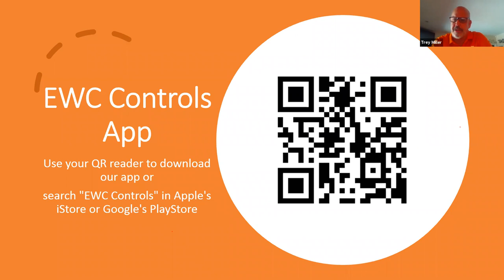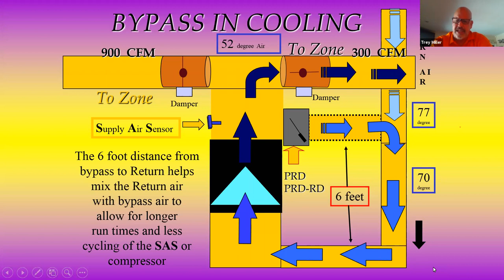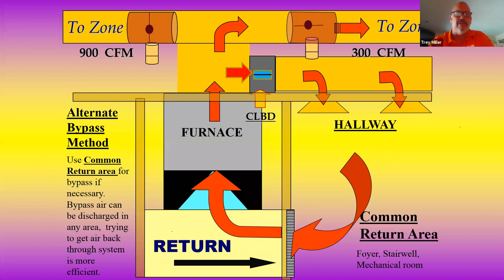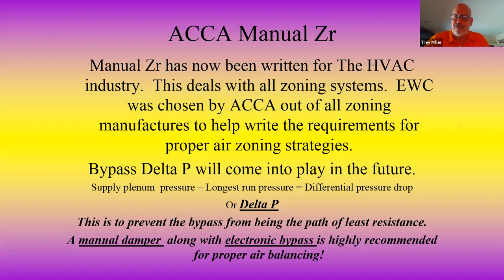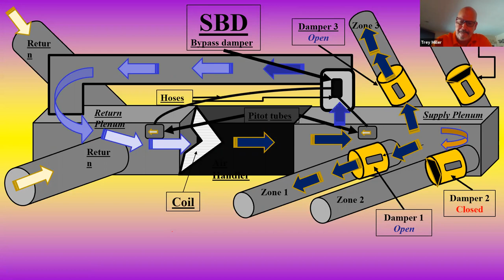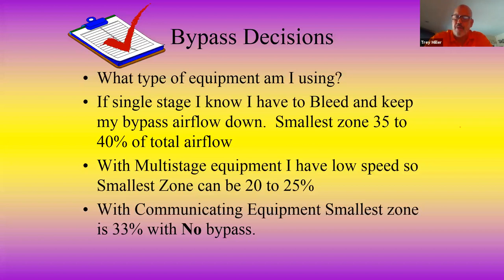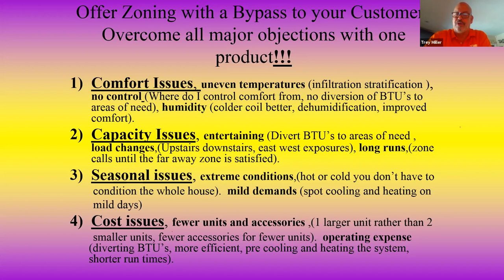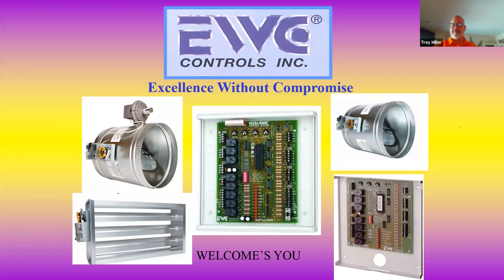Smart By-Pass presentation from EWC Controls